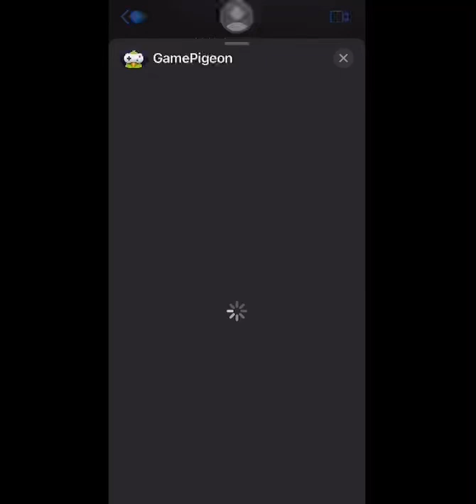GamePigeon 8 Ball glitch (ball left pool table)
Stripped ball got sent to another dimension